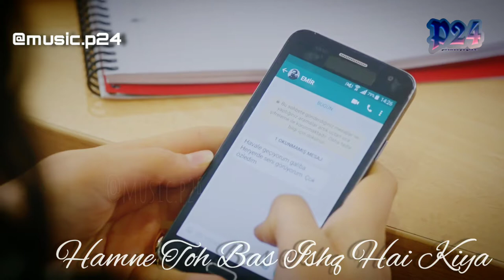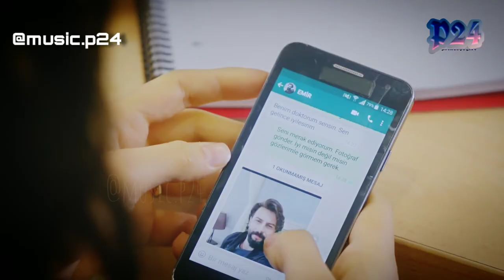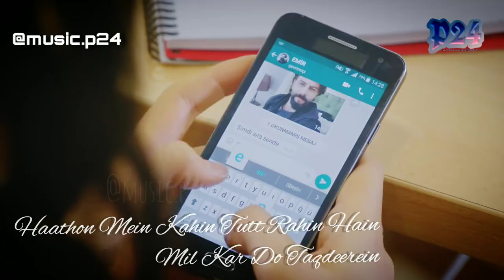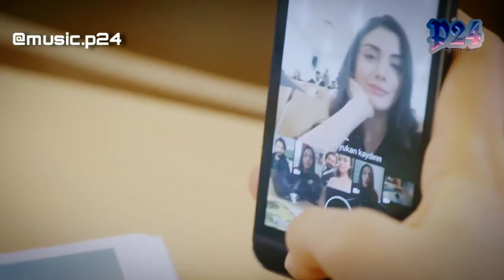Oh Khuda Batade Lakiron Me Likha | Yemin | The Promise | Reyhan Emir | Vaada | Music p24